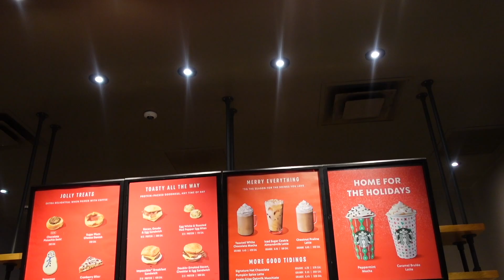VLOGMAS DAY 2| trying STARBUCKS HOLIDAY DRINKS|STARBUCKS SEASONAL DRINKS|NEW DRINKS AT STARBUCKS